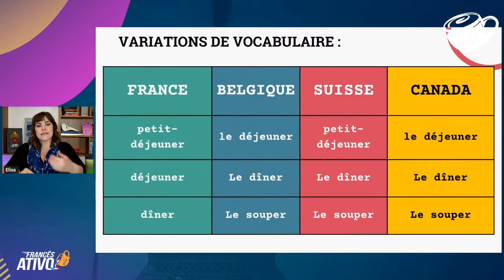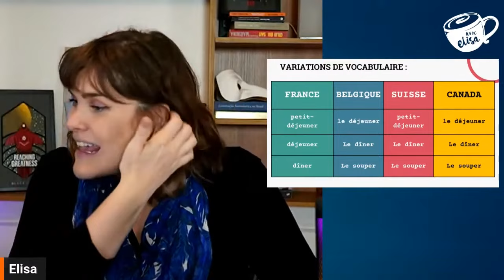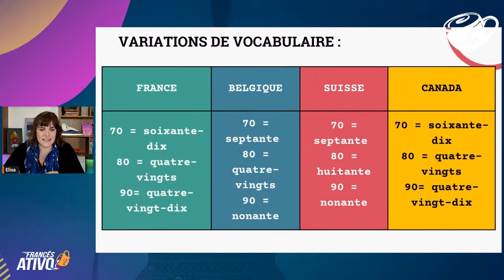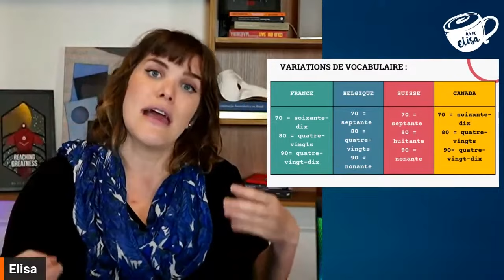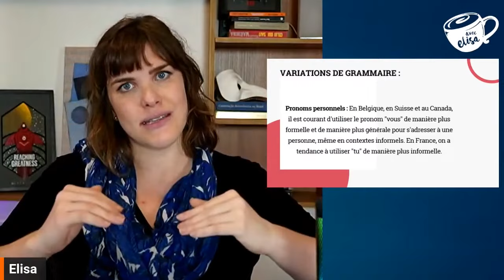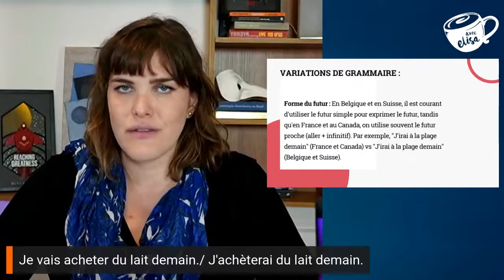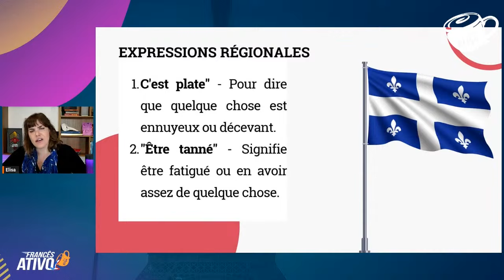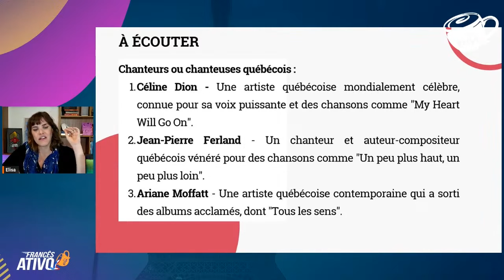As Principais Diferenças Entre o Francês da França e de Outros Países (Você Precisa Conhecer)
✅ O que você achou desse vídeo?